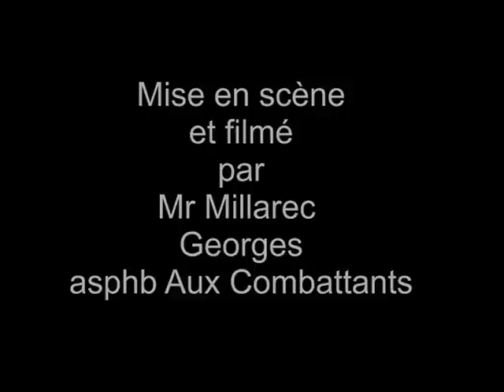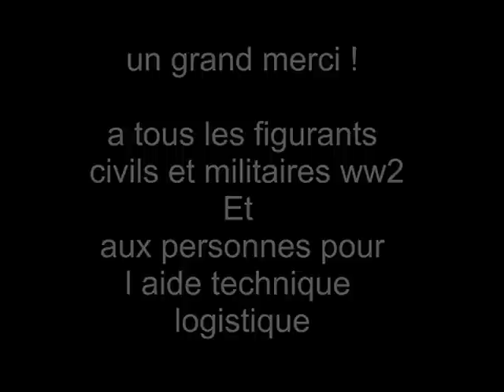1940 de l éxode a une défaites !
reconstitution d un exode et troupe française